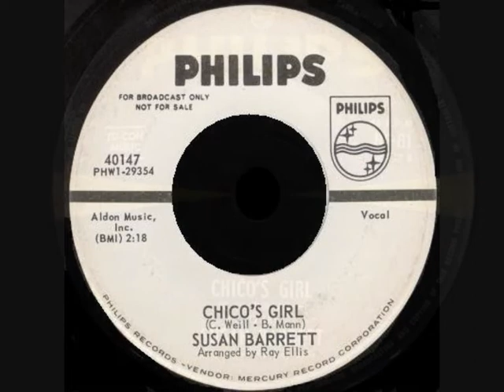Susan Barrett - Chico's Girl